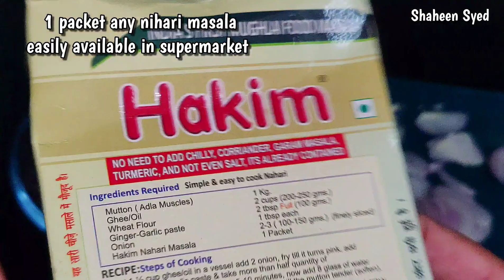Mutton nihari ki sabse aasan aur super fast recipe zaroor try karein | Gosht ki nihari in hindi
Mutton nihari ki sabse aasan aur super fast recipe zaroor try karein with english subtitles

In this video we are making easiest mutton nihari recipe ever with nihari masala gosht ki nihari , quick and easy recipe , recipe in hindi , nihari ki recipe, mutton nihari korma, isi tarah se ap chicken nihari bhi asaani se bana saktey hai, ye recipe maine ready made nihari masala use karke banayi hai jald hi apke saath meri homemade nihari masala ki recipe share karoongi, nihari recipe zaroor try karein

ingredients
500 grams mutton
1/2 packet any readymade nihari masala I am using hakim nihari masala
2 medium onions sliced
1 tbsp ginger garlic paste
1 tbsp wheat flour + 1/2 cup water

1 small onion sliced
ginger Julian's
chopped mint leaves
lemon wedges